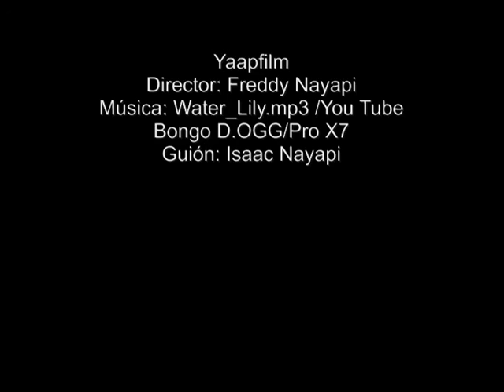El Guionista de Yaapfilm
Respetando cada tradición y  costumbres, nosotros nos tomamos hacer algo diferente en el día de los Difuntos. Visitar la Comunidad PEAS, una comunidad Shuar vía a  Palora a las riberas del Río Pastaza. Saludos a todos en ese hermoso lugar.